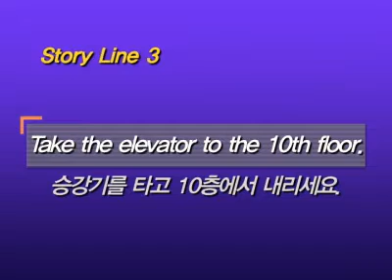SMOE Weekly English - Take the elevator to the 10th Floor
Weekly English  - "Take the elevator to the 10th Floor"

Each month, we invited our NSET to be a guest on the show.
All the English lessons were made and scripted by Jon Pak.
Filming took place at the SMOE studio.